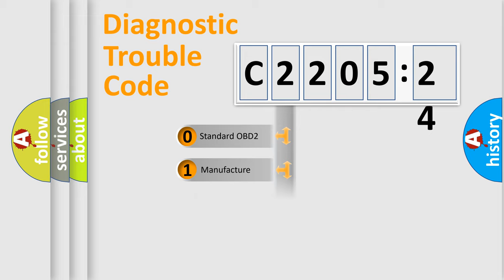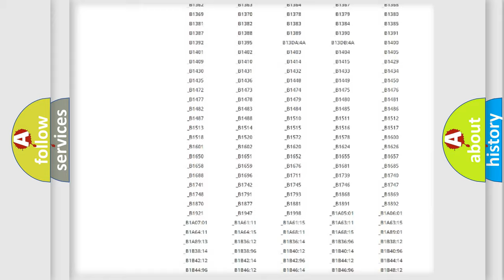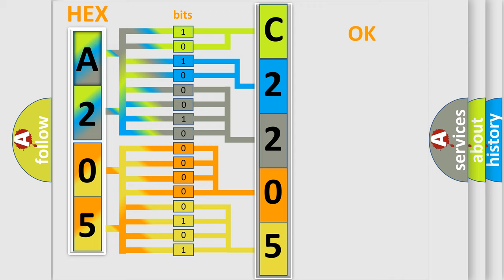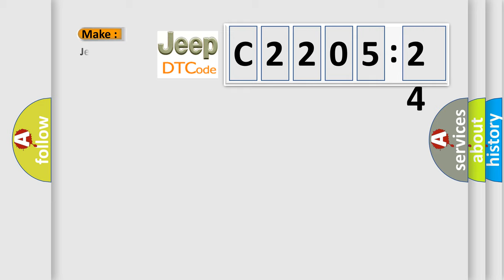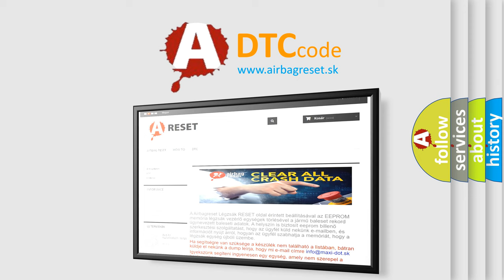DTC Jeep C2205-24 Short Explanation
Contents:
0:21 Basic DTC analysis according to OBD2 protocol standard.
1:48 Insight into programming
2:58 A diagnostically understandable description of the Diagnostic Trouble Code
3:05 Basic error definition

Make:
Jeep
Code:
C2205 24
Definition:
ETACS Data Error
Description:
The code is set when abnormality is detected in the signal received from the ETACS-ECU.
Cause:
 The CAN bus line is defective. Malfunction of the ETACS-ECU Malfunction of AWC-ECU
Failure Type: